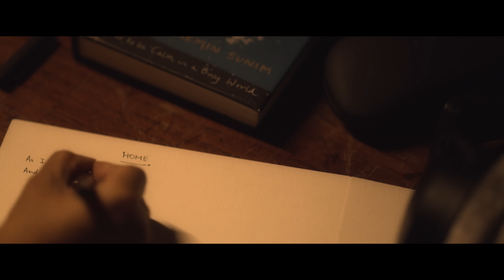Darbuka Siva - Siru Koodu feat. Meetha Raghunath, Asal Kolaar, Sukanya Varadharajan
Composer's Note:
 The opening lines of a classic Elvis Presley song that I adore goes like this, “Home is where the heart is… And my heart is anywhere you are…” . Truer words have never been sung. I think ‘Home’ is something that defies all explanations. And no explanation will suffice anyway. I just know the feeling of Home and that’s about it. Siru Koodu is my ode to home and the person who makes me feel home.
- Darbuka Siva

Composer - Darbuka Siva
Singers - Sukanya Varadharajan, Asal Kolaar
Lyrics - Karthik Netha, Asal Kolaar

 Video Credits:
Performers - Meetha Raghunath, Asal Kolaar
Direction - Darbuka Siva
Cinematography - Mallika Arjun
Editing & Vfx - Aadit Maran
Colour Grading - Raju Selvam
Executive Producer - Anandh
Aesthetics Director - Purva Raghunath
Still Photography - Sai Prasad
Poster Designs - Maryann Vincent
Assistant Directors - Prasanth Settu, Surya Bharatwaaj. H
 Produced by - Being (Unit of  Darbuka Siva Productions)

Song recorded at:
Being Studios, Chennai | Seed Studios, Chennai | 20 dB Sound studios, Chennai | Prestige Audio Lab, Palakkad
Recording Engineers: Dheeleben, Hafeez, Paul J Daniel, Hariharan, Radiesh Pal
Dolby Atmos Mix and Master by Sreeshanker at Muzik Ministry Studios

Special thanks to - Mr Raghunath (Ooty), Monish Shanmugam, Lawleys Institute (Ooty) and all the wonderful Flora and Fauna of Nilgiris.